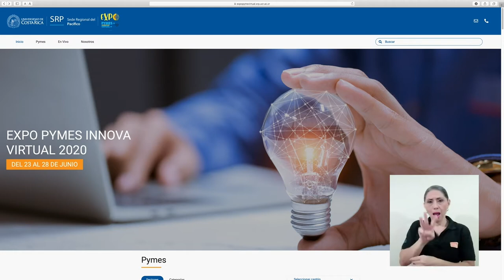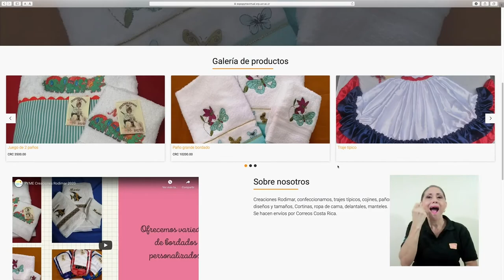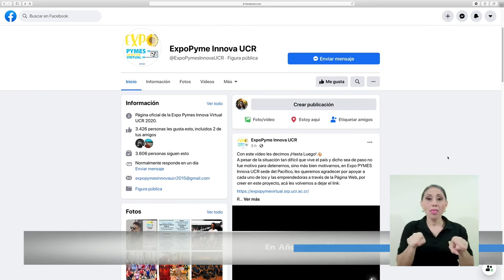Feria de Emprendimiento - Sede del Pacífico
La Sede del Pacífico de la UCR inauguró su tradicional Feria de emprendimiento 2020, pero en esta ocasión de manera virtual. A través de un sitio web, los comerciantes pudieron ofrecer sus productos.